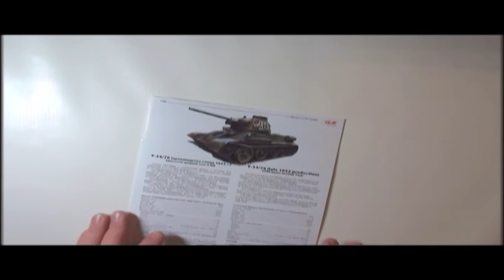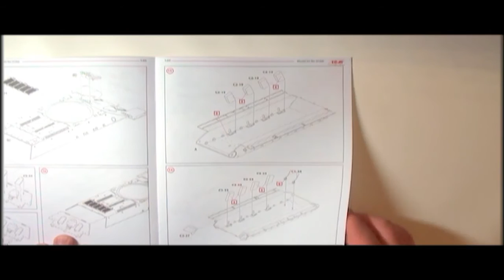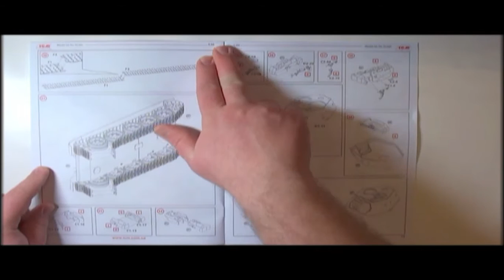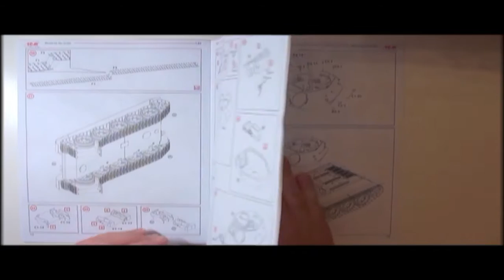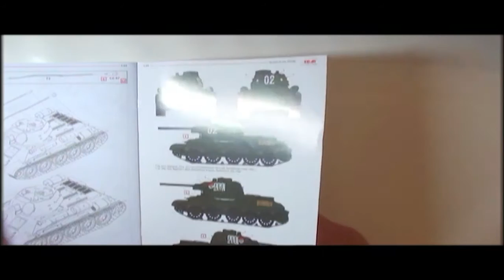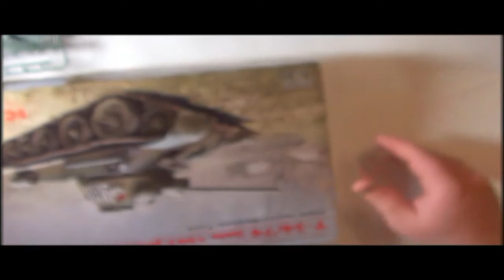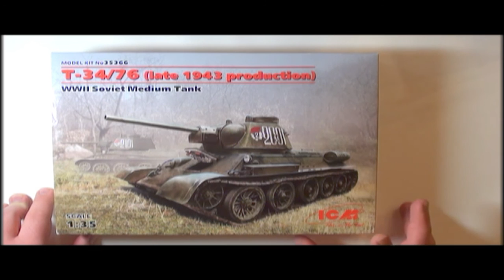Обзор модели Т-34/76 (производства конца 1943 г.), 35366 ICM 1:35